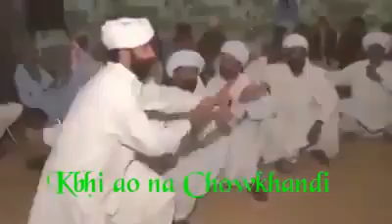Ludi of Chokhandi